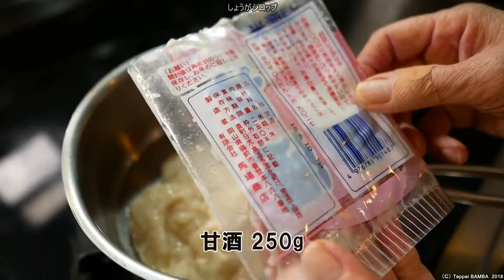生姜シロップレシピ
体がホカホカ温まる 甘酒に混ぜたりカレーの隠し味、お湯で薄めて生姜茶にもどうぞ
【材料】①しょうが 120g②グラニュー糖 220g③はちみつ 大1杯④レモン汁 大2杯

【関連動画】

【関連レシピ集】

◆使用レンズ
◆使用マイク
◆使用照明

注：この記事のリンクを経由してアマゾンで製品を購入すると、ばん飯チャンネルとアマゾンとのアフィリエイト契約により、ばん飯チャンネルが一定割合の利益を得ます。